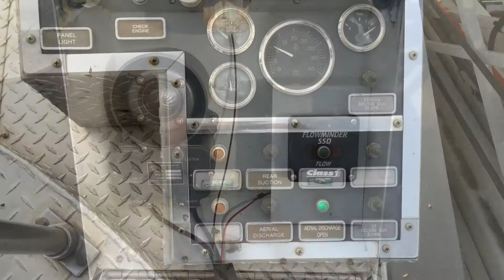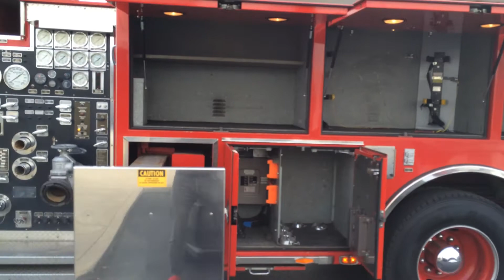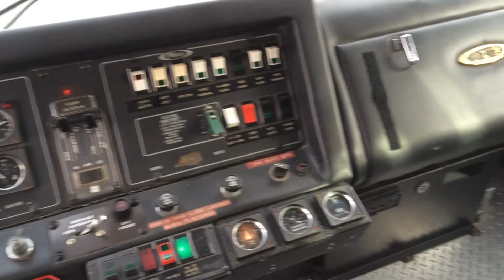1991 Pierce Arrow 105' Quint Fire Truck for sale by Truck Site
1991 Pierce Arrow Aerial Ladder Truck, Detroit 450HP Diesel Engine, Allison HT740 Auto Transmission, Block Heater, Jake Break, 38,893 Miles, 1,127 Engine Hours, Seats 4 (2 SCBA Seats), Code 3 Lights & Communication System, Electronic Siren, Air Horn, Koehler Battery Chargers, Front Discharge, 3 Crosslay Hosebeds, Akron 3478 Deck Monitor, All Lighted Compartments.

Aerial: Pierce 105' Ladder, 701 Aerial Hours, 4 Section, Akron 3478 Aerial Outlet, Elevation from -6 Degrees to +75 Degrees, (4) 16' Double-Box Beam Outriggers
Water Pump: Waterous CSUY Single Stage Midship, 2000GPM @ 150PSI, 300 Gal Steel Water Tank
Foam Pump: Akron 2959, 95GMP, 20 Gal Fiberglass Tank
Dimensions:
Length -- 39'11"
Height -- 10'8"
Wheelbase -- 240"